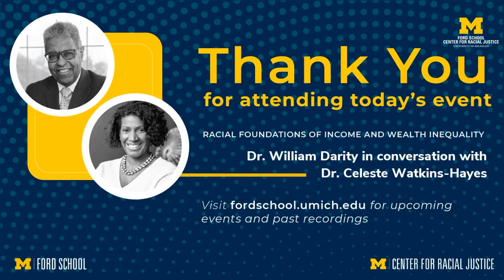William Darity: Racial foundations of income and wealth inequality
Dr. William Darity discusses the racial foundations of income & wealth and public policy.